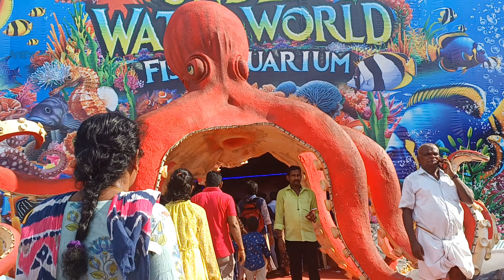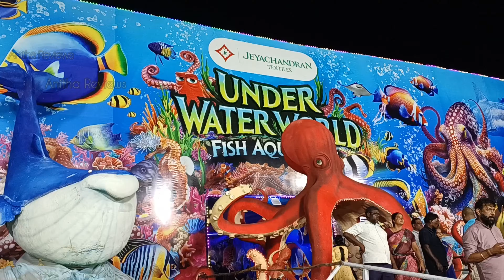Under Water world Aquarium 💧 😍// Theevu thidal